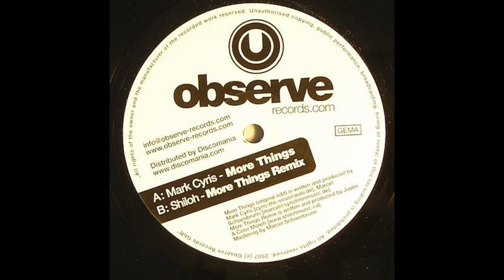Mark Cyris ‎– More Things (Shiloh Remix)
Mark Cyris ‎– More Things

Label: Observe Records ‎– OBS 001
Format: Vinyl, 12"
Country: Germany
Released: 2008
Genre: Electronic
Style: Progressive House